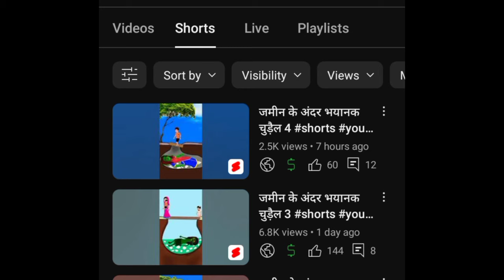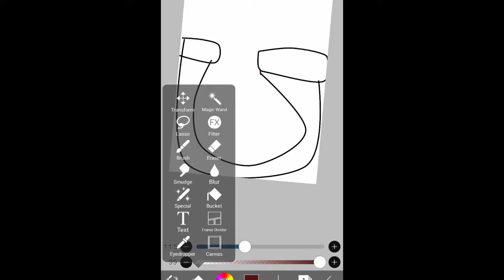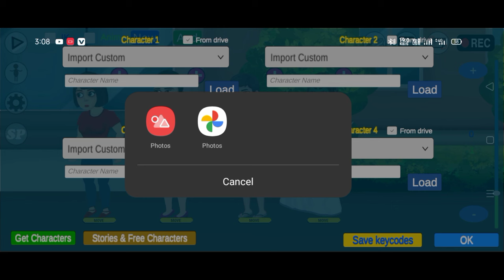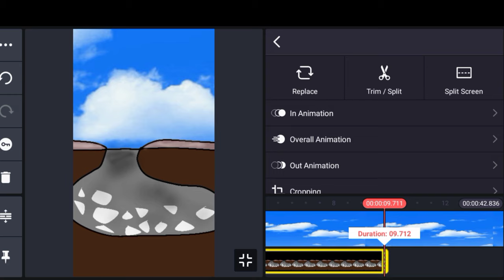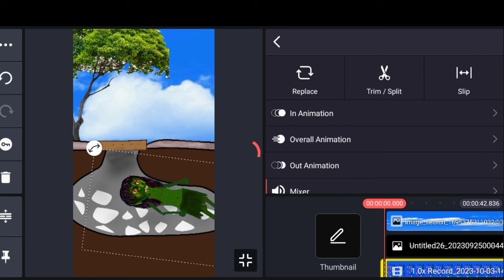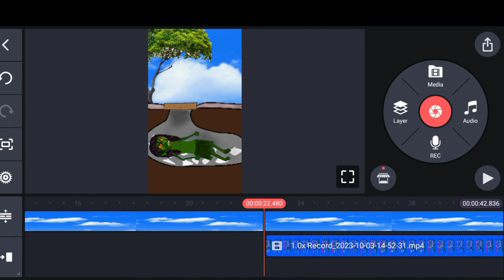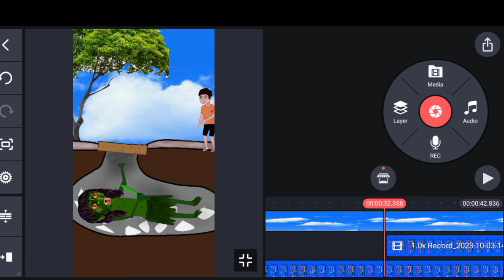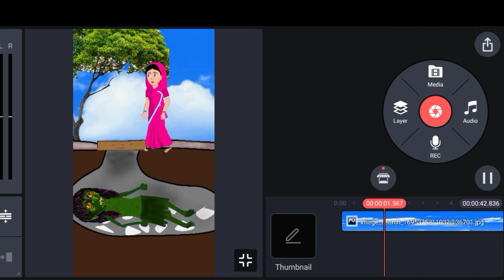संकट मोचन जैसा Cartoon Shorts kaise banaye || Cartoon video kaise banaye 🔥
|| Search Terms ||

cartoon video full Tutorial
cartoon character
croma toons charecter maker
khud ka custom charecter kaise banaye
chlne wala cartoon character kaise banaye
bolne wala cartoon video kaise banaye
cartoon video
cartoon animation
cartoon movie
dream toon jaisa cartoon video kaise banaye
dream story tv jaisa cartoon video kaise banaye
horror cartoon video kaise banaye
croma toons se chudail wala cartoon kaise banaye
croma toon character png kaha se download kare
Annu technical
hindi cartoon tutorial
3d cartoon video kaise banaye
2d cartoon video kaise banaye